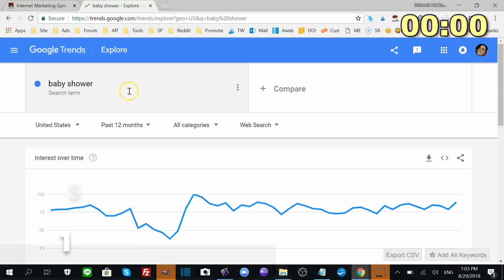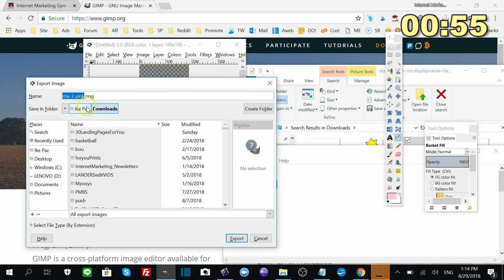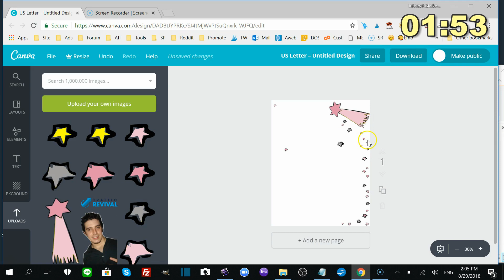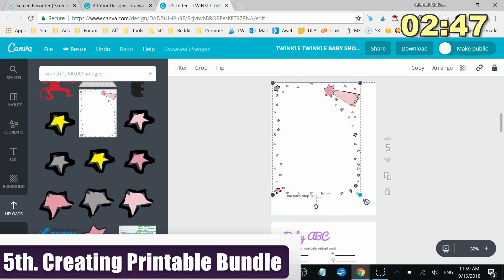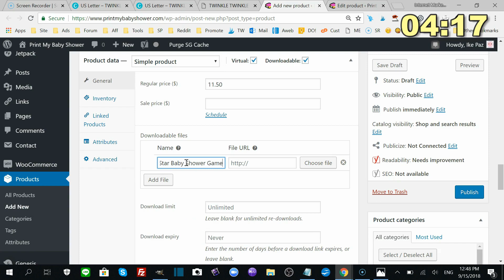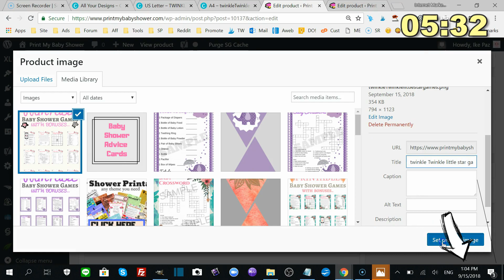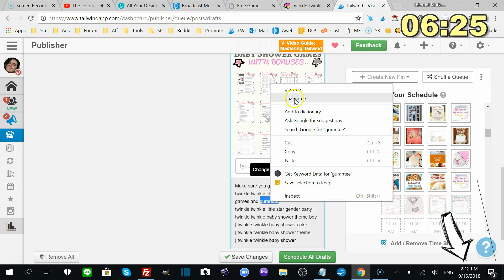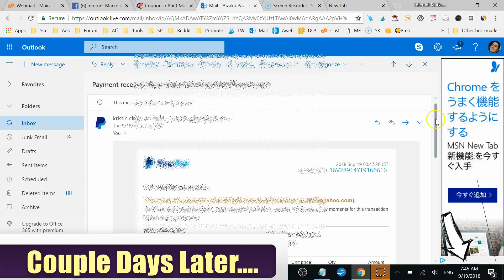Learn To Sell Digital Products Like This | ZERO TO PROFIT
I sell a unique kind of digital product called a printable.

If you want more details on how I get free targeted traffic to my digital products then check out these vids.

🔥 My Trending KDP Low Content Book Guides 🔥

Thanks for checking out my guide on how to create and sell printables online.